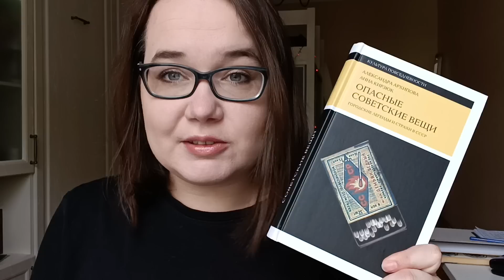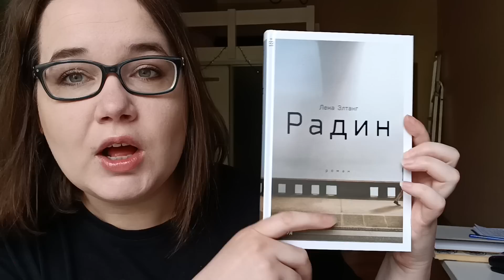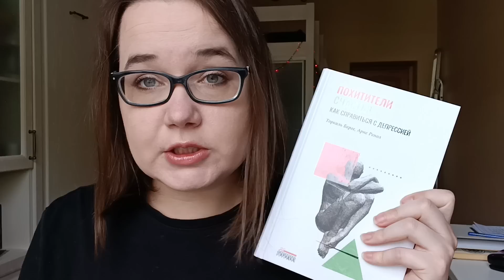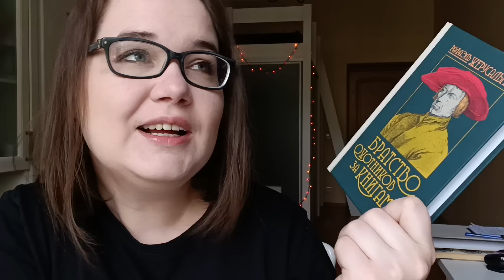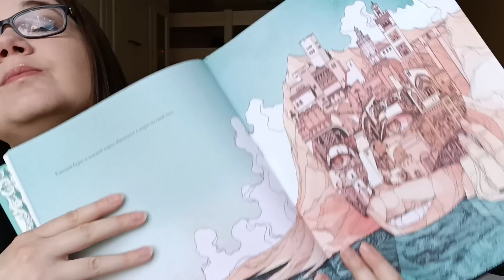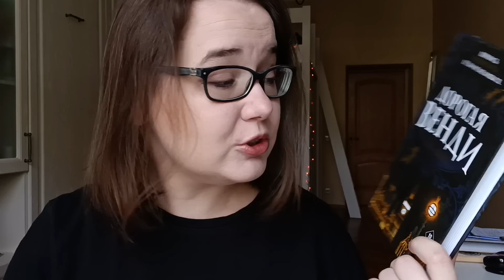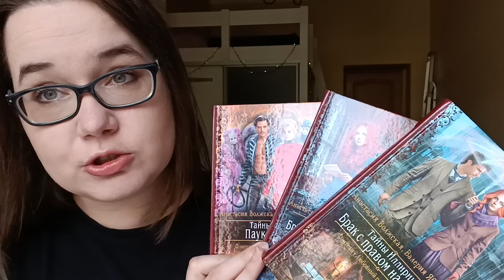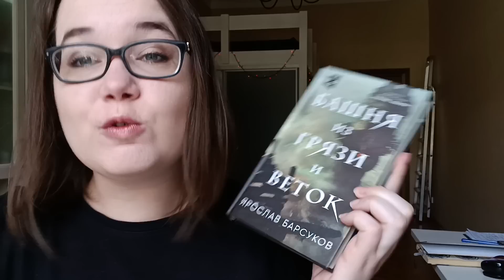Что я купила и что мне подарили 🍀📚 Немного странные книжные покупки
И покупайте мои книги :)